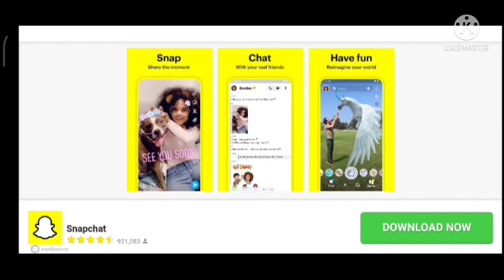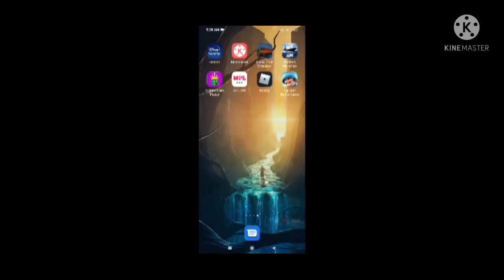the new update in the Indian train simulator Independence update part 2